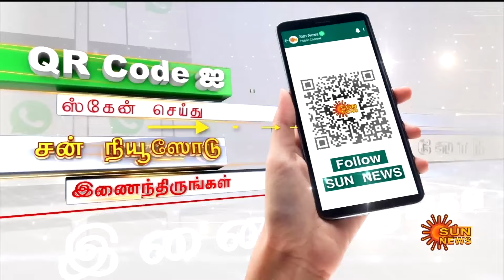Headlines Now | Morning 9 AM | 19-08-2024 | Sun News | Tamil News Today | Latest News